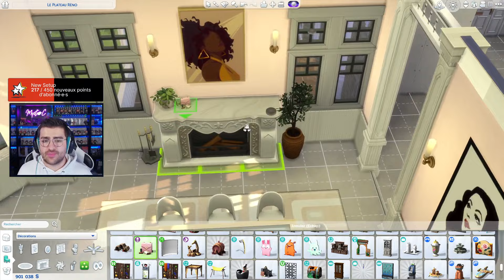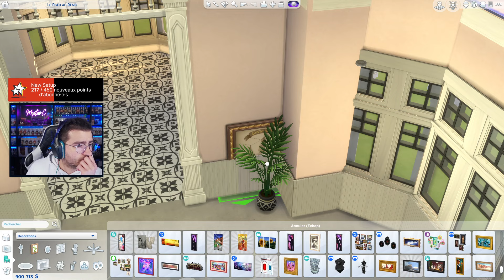Cissouryne Challenge Ep2 | On s'arrache les cheveux sur cette construction !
Hey je suis en partenariat avec HOLY, si tu veux boire des boissons sympa vegan et sans sucre et que tu veux soutenir la chaine !

j'ai deux codes promos :     Code 5€: MysterC5    Code 10%: MysterC